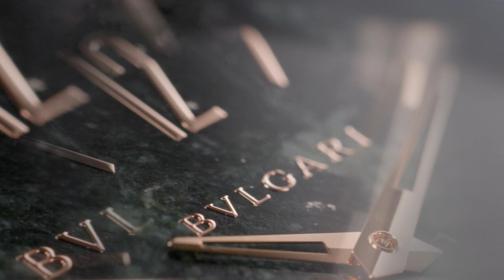ONLY WATCH 2023 - Bulgari Octo Finissimo Tourbillon Marble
Lot 15. Bulgari Octo Finissimo Tourbillon Marble
Reference: 103660
Unique piece for Only Watch 2023

This unique Octo Finissimo watch in marble is a true marvel of craftsmanship: the 40mm DLC treated titanium case and bracelet are covered with a Verde di Alpi marble. At 6 o'clock, the marble dial reveals the 1.95mm thin manual tourbillon in-house caliber BVL 268.

With the Octo Finissimo Tourbillon range, Bvlgari has reached a milestone in the development of ultra-thin watches with a major complication: its 1.95mm thin movement makes this flying Tourbillon the slimmest on the market since 2013. Produced as a one-off and with no equivalent in the watchmaking world, Bulgari intends to etch the 2023 edition of ONLY WATCH in stone for all time. The green marble used for this spectacular watch, named Verde di Alpi, comes from the Aosta Valley, the natural passage linking Switzerland and Italy, though the Alps. Its dominant colour in nature, evoking abundance, growth and energy, is offset with white veins, recalling the serpentines of alpine forests and snowy peaks. The inspiration behind the piece came from ancient times when marble was featured in Roman architecture by most skillful artists of all time. Marble expressed Rome’s history and glory and was adopted in 1934 when the Bulgari store was enlarged and refurbished by the renowned Italian architect Florestano Di Fausto: he decided to unify the two separate buildings at ground floor with travertine marble and designed four large openings for display windows and a central doorway, all framed by green African marble cornices. Marble was also present inside the store in the floors decorated with the iconic eight-pointed star inlay, as well as in the columns and tables.

Diameter: 40mm
Thickness: 6.9mm thin

Experience:
The purchase of this one-of-kind timepiece will be combined with one night in Bulgari's newest hotel in Roma as well as lunch or dinner with one person from Bulgari Horlogerie Top management and the visit of the Villa Albani Torlonia where a rich collection of marble sculptures can be seen.

Estimate:
CHF 150,000 – 250,000